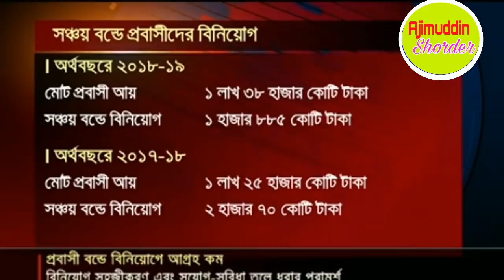প্রবাসি বন্ডে বিনিয়োগ নতুন নিয়ম সাথে ১২% মুনাফা এবং cip হবারা সুবিধা।probasi bond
satkahon tagline this video satkahon ajimlive liveadvocate how to buy wage earner development bond
as probasi
করমুক্ত প্রবাসী বন্ডে বিশেষ সুযোগ বেশি মুনাফায় ⚡ Probashi Bond Bangladesh